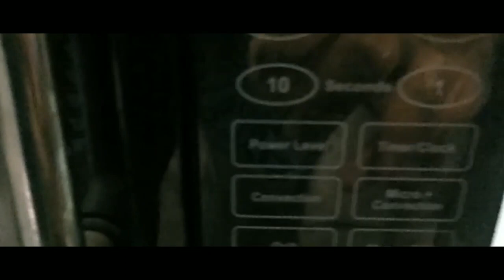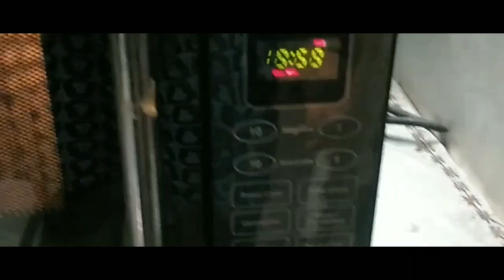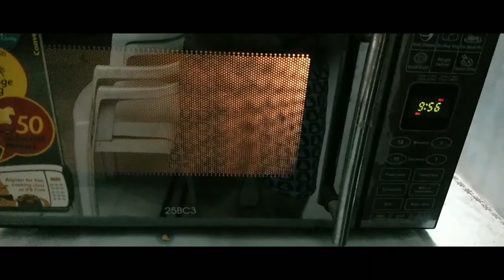Quarantine Special Video( Self Cook in A Microwave Oven )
Hello Viewers,
                         This  a Self Cook Video Of a Chicken grilled in a Microwave Oven, hope to see at least 100 likes or more.. during this lockdown period

Recipe:-
1.half kg chicken
2.4 spoon Dahi
3. 1 spoon Done guro
4. 1 spoon jira guro
5. 1 spoon laal mirch
6. 1 spoon kaali mirch
7. 1 spoon salt
8. 1 spoon lemon juice for taste

Mix Dahi, Dhone guro, Jira guro ,Laal Mirch, Kaali Mirch, Salt And lemon Juice to make a  paste.After the Paste is done Add chicken in that Paste and put in a refrigerator for minimum 1 hr.
After Chickens pieces are marinated put in a microwave grill stand with pouting molten butter in it.. and put in Microwave .Click on microwave plus grill button set a timer for 10 minutes .
After 10 minutes you will able to see that the chicken are half cooked. Put those chicken vice versa adding molten butter in it.Press the button only grill for 20 minutes..
Hope you will enjoy the Taste Of Chicken Grilled Recipe after grilling it for 20 minutes..

Its was tough decision to make something  like this During Lockdown  period, but thanks to my mom and my sister  who have guided me to make this recipe .

1st ly editing went wrong it would be :- Kamon accho sobai, kamon cholche tomader Quarantine

Hope ill improve my videos on my upcoming Blogs

Hope you People will Like My Video.